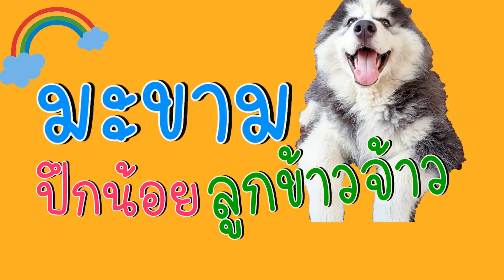แก๊งค์ปุ๊กปิ๊กออนทัวร์ l มะขามปึกน้อยลูกข้าวจ้าว ep544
สนุกทุกครั้งที่ได้ออกจากบ้าน